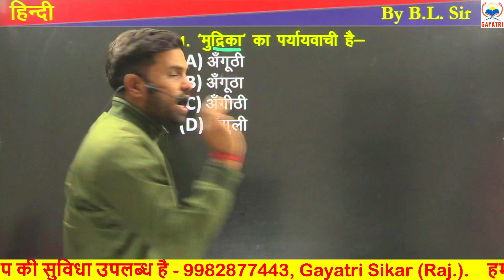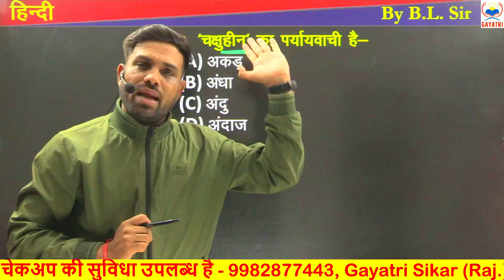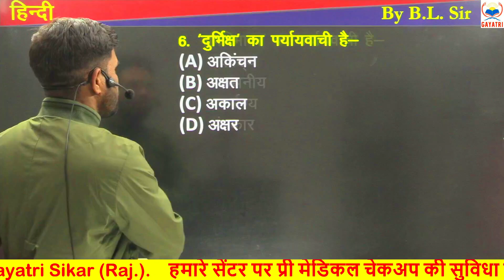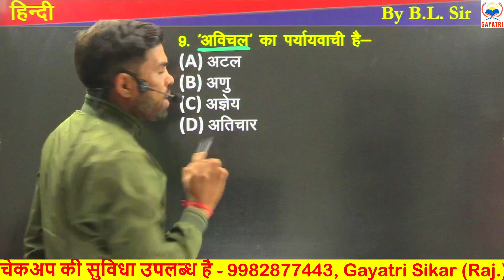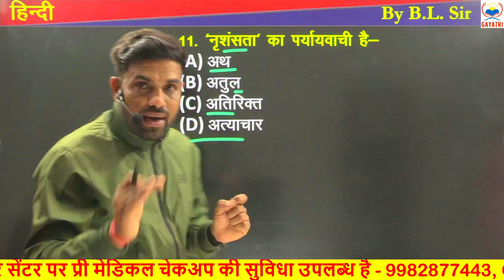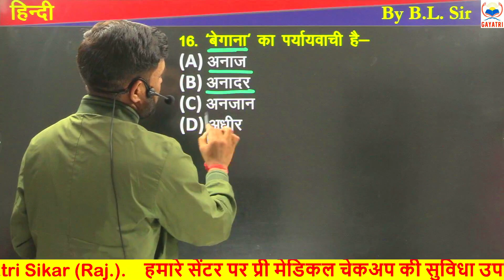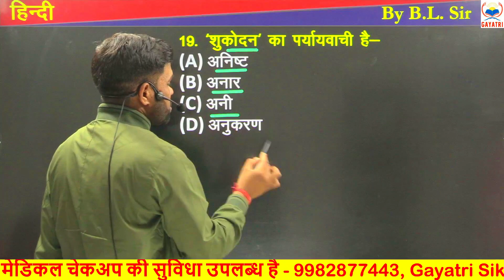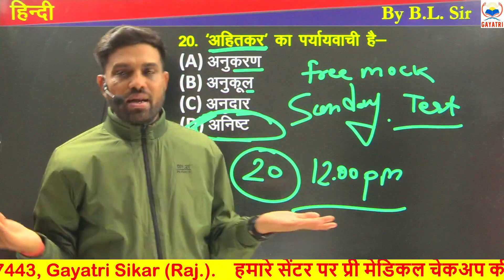ssc gd 2024 ll स्पेशल चैलेंज ll 20 MCQ ll दम है तो जवाब दो ll Hindi by BL SIR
हमारे सेंटर पर प्री मेडिकल चेकअप कैसे होता है इस वीडियो में आप देख सकते हो हालांकि वीडियो में जो दिखाया हुआ है वह सिर्फ 10% है

ट्रेड टेस्ट की तैयारी करना चाहते हो तो हमारे गायत्री मोबाइल एप्लीकेशन को डाउनलोड करें
लिंक नीचे

SSC GD 2024 ll पर्यायवाची ll 20 पर्यायवाची शब्दों में से 5 पर्यायवाची शब्द सही करके दिखाओ तो जाने part - 1

ssc gd previous year questions by top trending gk,
ssc gd math previous year question paper all shift 2023,
ssc gd math previous year question paper all shift,
ssc gd anupat samanupat previous year question,
ssc gd reasoning previous year question paper atul awasthi,
ssc gd maths previous year question paper by sahil sir,
ssc gd previous year question paper best book,
ssc gd blood relation previous year question,
ssc gd previous year question book 2023,
ssc gd reasoning previous year question paper by preeti mam,
ssc gd previous year math question by rahul deshwal,
ssc gd previous year question paper pdf fm manoj,
ssc gd previous year question gk,
ssc gd geography previous year question,
ssc gd previous year question paper pdf gk,
ssc gd gk previous year questions,
ssc gd previous year gk questions in hindi,
ssc gd previous year question paper kaise download karen,
ssc gd ka previous year ka question,
ssc gd ka previous year paper,
ssc gd gs previous year question paper kumar gaurav sir,